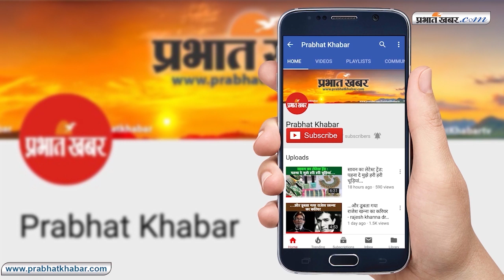टेस्ट क्रिकेट से दूर हो रहे दर्शक, धौनी के घर रांची में भी नहीं दिखा उत्साह II Ind Vs South Africa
भारत और दक्षिण अफ्रीका के बीच टेस्ट सीरीज का तीसरा मैच आज रांची में खेला जा रहा है. इस टेस्ट सीरीज में एक बात जो सामने आयी है कि लोग मैच देखने नहीं जा रहे हैं. क्रिकेट का यह फॉर्मेट आज मुश्किल में दिख रहा है क्योंकि दर्शक इसमें बहुत रुचि नहीं ले रहे हैं. क्रिकेट का यह बेहतरीन फार्मेट आज परेशानी में है. आम लोगों का कहना है कि समय की कमी होने और टिकट महंगा होने के कारण दर्शक टेस्ट क्रिकेट से दूरी बना रहे हैं.